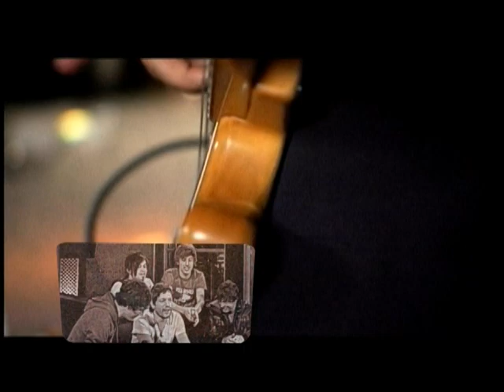Esterlyn Video Commentary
Esterlyn give a video commentary on their 'We All Need' Video